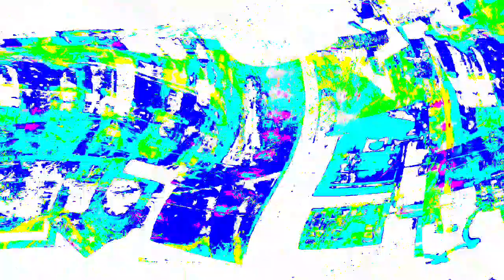[EPILEPSY WARNING] Movie 24 03 29 09h43m54s